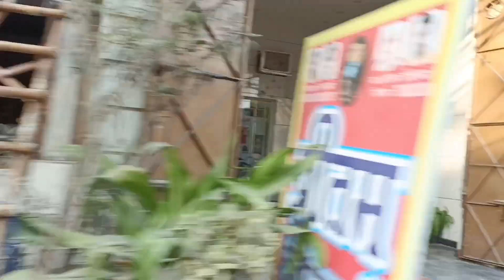Khala Ka Hua operation 🤲🙁Mama Ki Hui Hospital Se Bike 🏍️Chori 😔😔